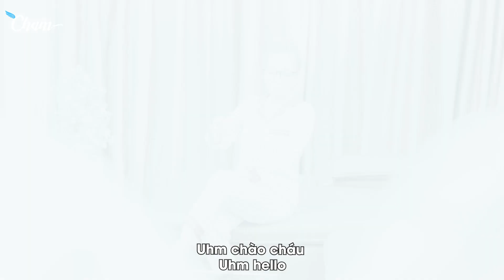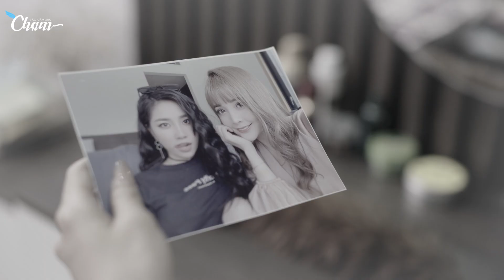Kế Hoạch Lật Đổ Tiểu Thư - LGBT - Season 2 || Hậu Duệ - Tập 8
Điều gì thú vị đang chờ chúng ta với sự trở lại của " Kế Hoạch Lật Đổ Tiểu Thư - Mùa 2 " . Thanh Xuân - Hạ Vy sẽ phải làm sao khi có sự xuất hiện của Hạ Như ?